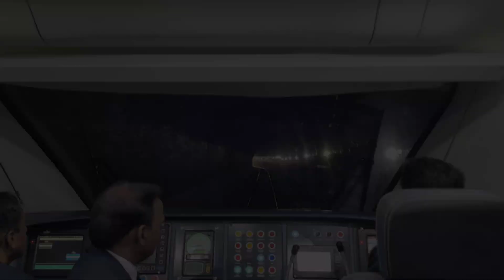Dehradun Lucknow Vande Bharat Express Enter in Tunnel at Haridwar Railway Station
Dehradun Lucknow Vande Bharat Express Train